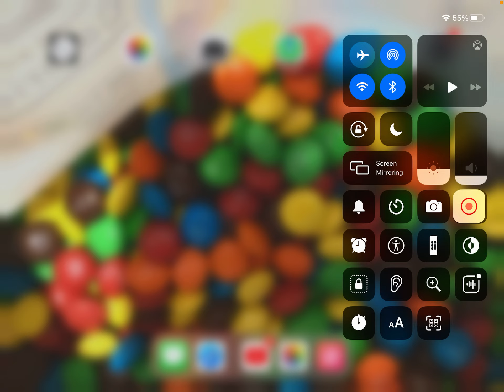Jollibee versus McDonald’s reaction